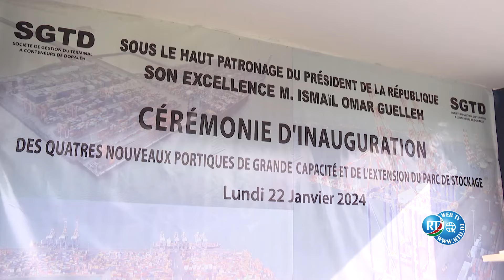Edition Spéciale : Cérémonie d’inauguration des nouveaux portiques de la SGTD